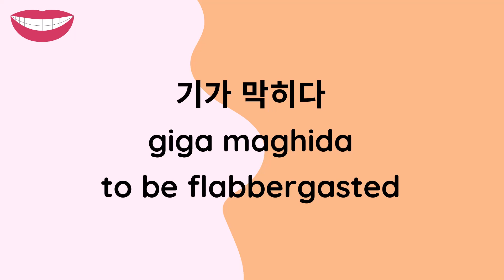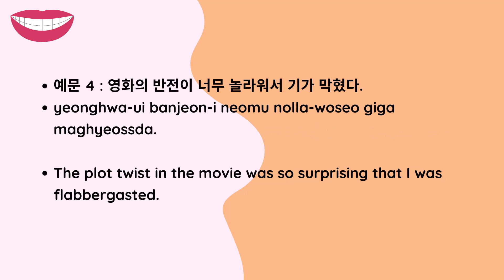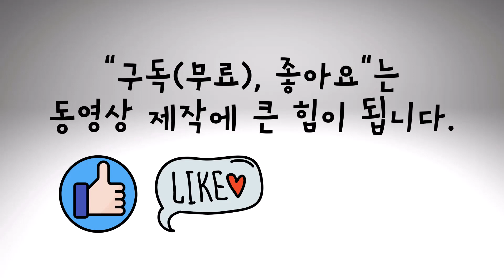Korean Idiom 기가 막히다